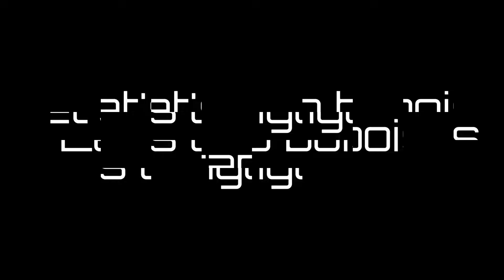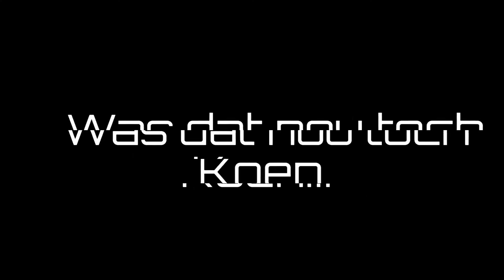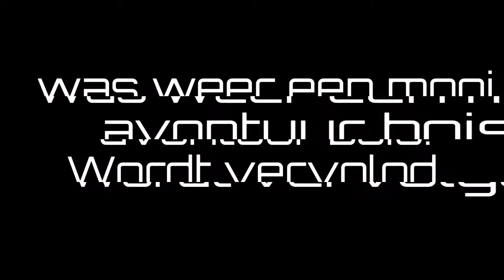CQB gameplay Combat-city - MTW Milspec + Secutor G17 Monk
Vrijdag avond 6 mei 2022. Was weer lekker potje balletjes gooien!